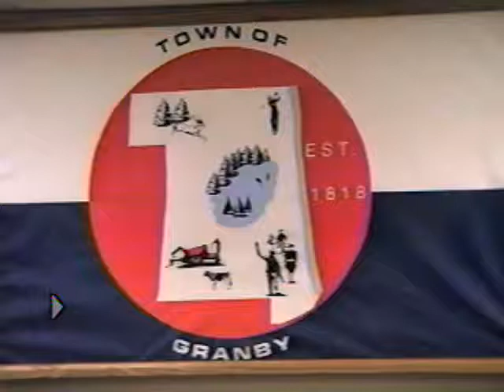GRANBY TOWN BOARD 04-08-1998